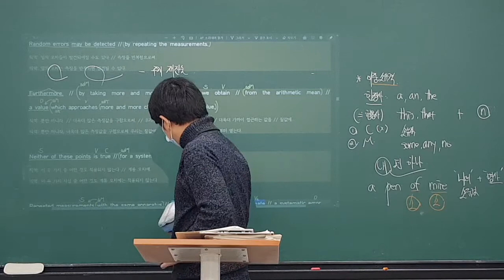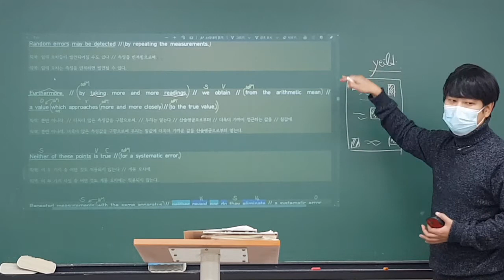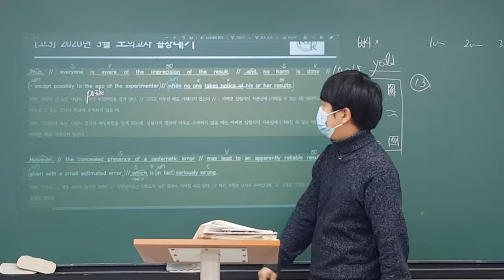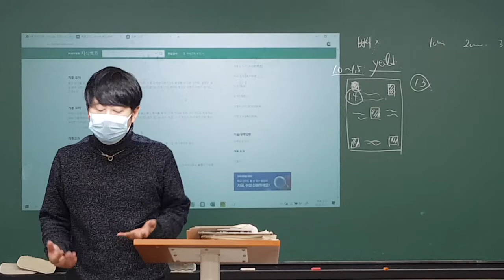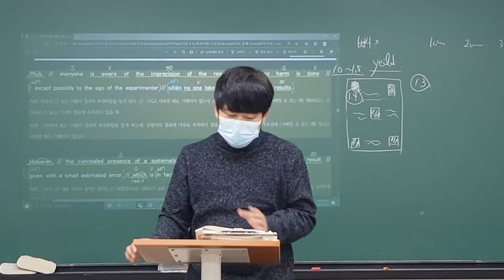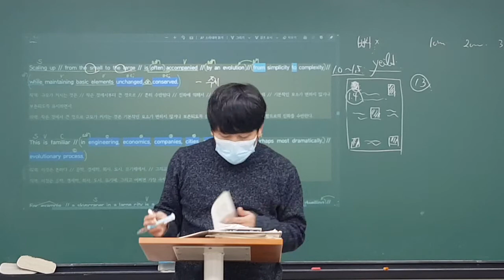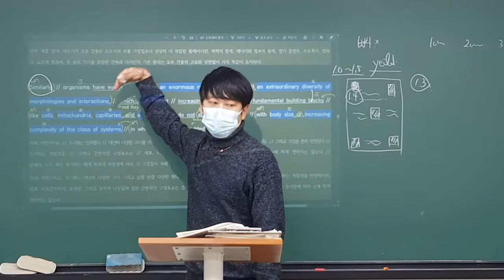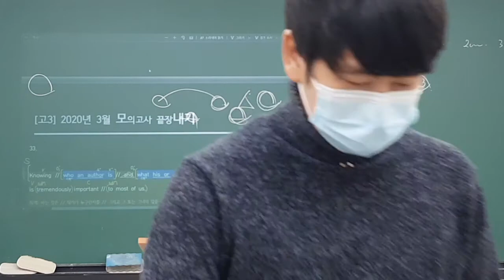2020_11_21_동패고2 내신대비 (화목토) (2/2)